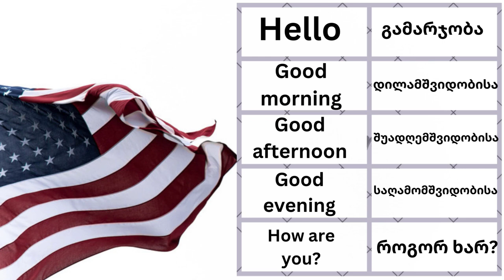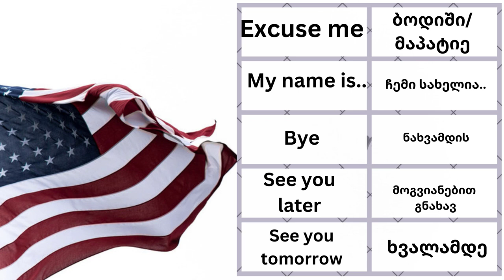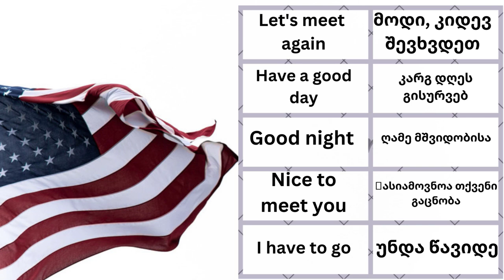როგორ ვისწავლოთ ინგლისური ფრაზები?